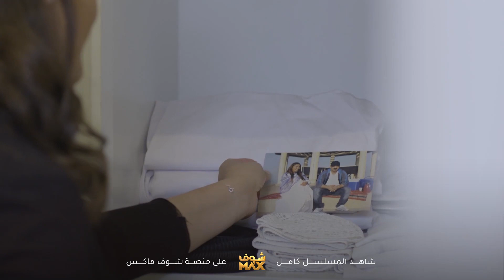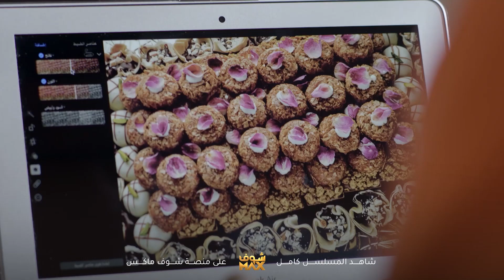علشان ما تقدر قيمة ريالها وكاسرة بخاطره قرر يحجرها وينام بالصالة😥مقطع من مسلسل ذكريات لا تموت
مقطع من مسلسل ذكريات لا تموت